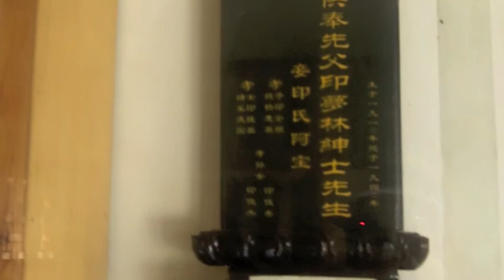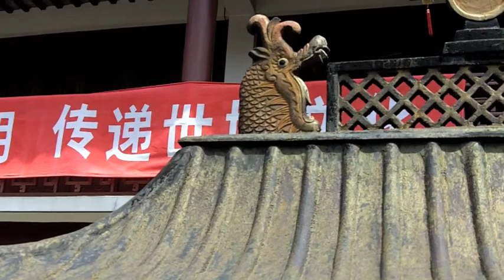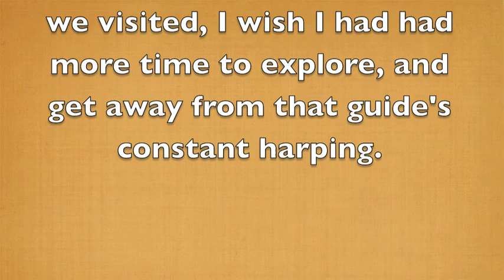Ancient Waterfront City, China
This is one of the most ancient waterfront city in China. It was a wonderful afternoon spent in the gondolas, but NO eating! As we saw, the back of one restaurant the workers were washing the pans. This water is very, very dirty! But the ride, village and temple were great.